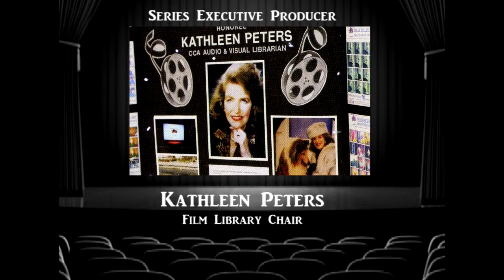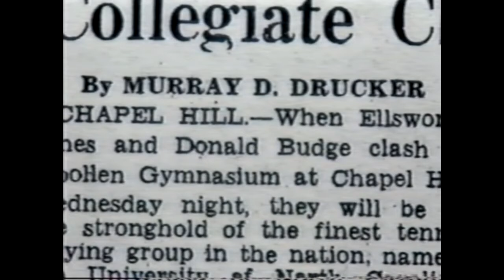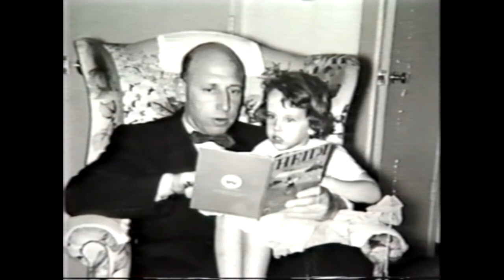1992 Murray Drucker - Celebration of Life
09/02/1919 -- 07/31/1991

"To compress the life of Murray into a few words is an impossible task ... for his revolved around many circles - where he was the center. He was a dynamic, energetic force that touched many lives. He demanded perfection and rejected mediocrity. This philosophy emerged with creativity - whether it was for his family or friends, his tennis club, his university, the collie breed and his Collie Review.
After serving with distinction in World War 2, he came to Beverly Hills with his collie, Barrie, whom he brought back from Scotland and began writing for movie studios and top comedians in radio. In 1946, he founded the Collie Review. Later he began a fashion magazine, The California Girl, where California fashions were introduced and photographed around the world. The excitement of his promotions in these travel junkets challenged all his skill and expertise and he constantly "bettered" each. The same was true when he founded Tennis Tours of California, an organization for people who loved to play tennis and he led them to the best tennis resorts in the world. He was my mentor, teacher and inspiration when he encouraged me to start another dog magazine. He was so proud when I was invited to do International Issues showing the breed in other countries. He used to say laughingly, "And no one even invites me to Burbank!" That magazine, The Boxer Review, still enjoys the support of the breed and is now in its 35th year.
He was the co-founder of the Quarter Century Group where again his philosophy encouraged perfection, the betterment of the breed and the recognition in its "Hall of Fame" of people who have done just that. The annual banquets held at CC of A time are classic examples of his attention to details and his great style. Those guidelines were evident in other areas as well. Details for reunions with his swimming team at the University of North Carolina were as carefully planned. A great swimmer, he held national records in his youth and his team was the first to win the Southern Conference in the early 40s. That love of the water was transmitted to his daughters, Tina and Tay, who both were in AAU swimming programs at the age of six. No one was more proud than he when Tay swam the English Channel as a part of a relay team in 1988, setting a record as the first American Women's Team to cross the Channel. No one was more proud than he of her successful entertainment career and her awards for donating her time and talents to people in nursing homes and charitable organizations. No one was more proud than he when Tina, a Special Educator, opened her own school last year. His inspiration, encouragement and advice prompted her to realize her full potential and make her own contribution to those less fortunate.
All the people whose lives he touched - in so many areas - will remember him in their own way. He wanted everyone to live up to his full potential as he tried to do with his own life, always striving to do better, to be better and to make a difference in the world so we can say as he did,  'Weep no tears for me, I've had it all.' He left an amazing legacy to all of us and his wish that the Collie Review go on serving the fancy will be not only honored but continue to grow and be 'better'. With that in mind, we shall try to do just that."   ~ Marjorie A. Drucker (Kris Dahl) and Family ~
The Collie Review Magazine - August 1991 - Page 3